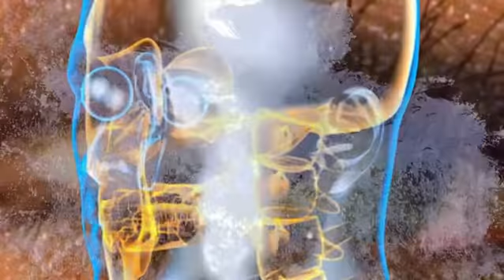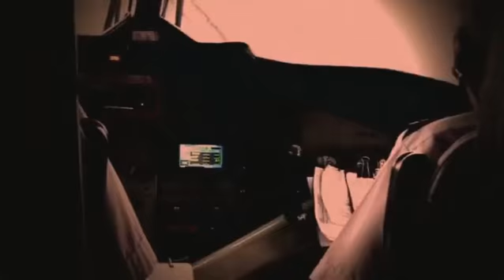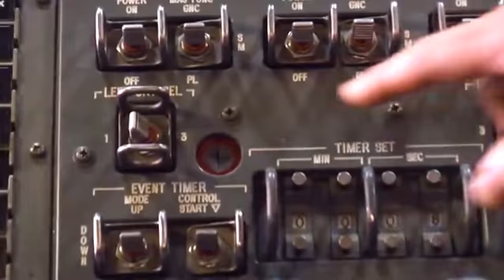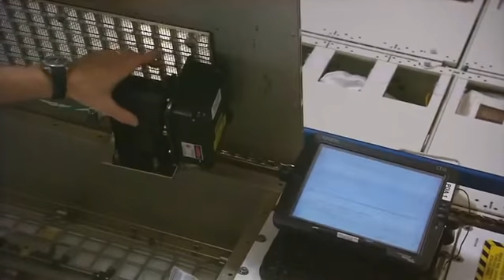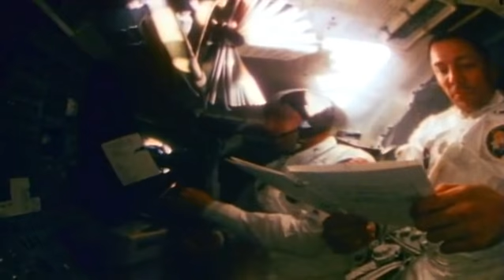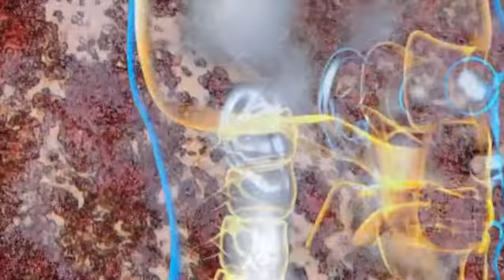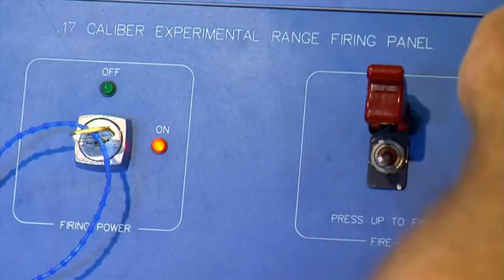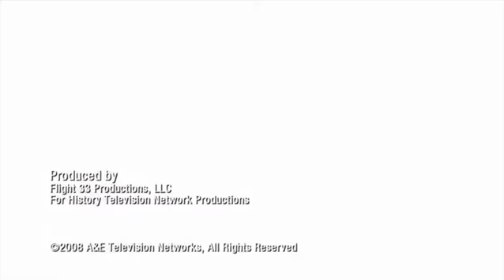EL UNIVERSO: CATASTROFES ESPACIALES | Documental History Channel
Se dice que lo más peligroso de los viajes espaciales son tanto los primeros como los últimos 80 kilómetros. Observaremos la explosión controlada de un lanzamiento, el violento crisol de la reentrada y todo lo que ocurre entre estos dos momentos. Veremos cómo una sola chispa dentro de una nave espacial o un micro-meteorito de un tamaño inferior a dos centí­metros que chocase contra una estación espacial, podrí­an convertir una misión rutinaria en una pesadilla letal. A medida que las misiones se alargan, aventurándose hasta Marte y más allá, el riesgo potencial de una catástrofe aumenta. ¿Qué ocurrirí­a si una nave espacial se acercara demasiado a un agujero negro o fuese alcanzada por un estallido de rayos gamma?